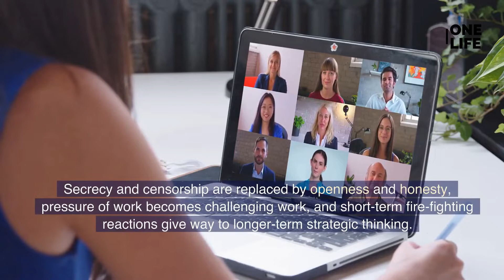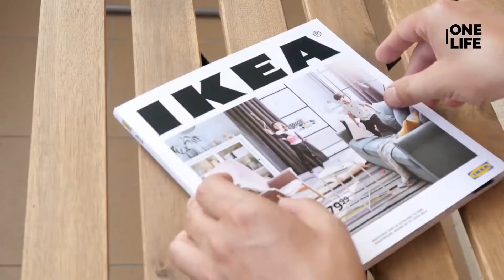Healthy Work Place Culture is Shaped by Great Leaders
Culture is the environment that surrounds us all the time. A workplace culture is the shared values, belief systems, attitudes and the set of assumptions that people in a workplace share. This is shaped by individual upbringing, social and cultural context. In a workplace, however, the leadership and the strategic organizational directions and management influence the workplace culture to a huge extent. A positive workplace culture improves teamwork, raises the morale, increases productivity and efficiency, and enhances retention of the workforce.

Welcome to Discovery One Life Travel!
Discovery One Life Travel is different than other life coaching services because we offer a unique blend of travel and coaching. Our travel coaches have years of experience helping people like you discover their passions and live their dream lives.
We understand that everyone is different, which is why we offer a variety of life coaching services that can be customized to fit your needs. We offer one-on-one coaching, group coaching, and even virtual coaching for those who can’t travel.
No matter what your goal is, our experienced coaches will help you achieve it. We’ll help you set realistic goals and create a personalized plan to help you reach them. We’ll be there to support you every step of the way and help you overcome any challenges that come up.
If you’re ready to start living your dream life, contact Discovery One Life Travel today! We’ll help you make it happen.